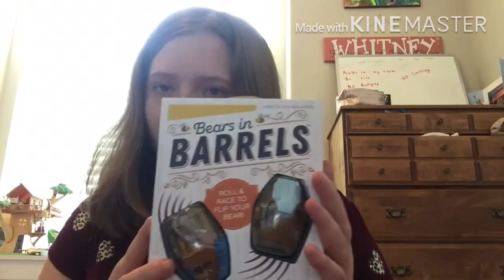Whitney’s 15th birthday haul 🎁🎂🎈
Hey guys! This is Whitney here with another video for you guys. This video is a haul. ❤️🥺